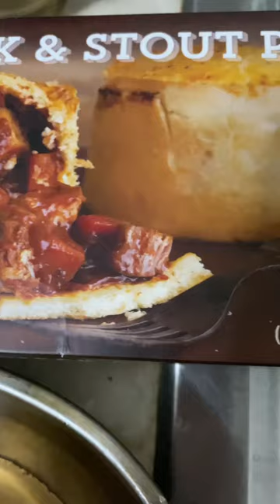🤔 Trader joe Steak and Stout Pie 🥧